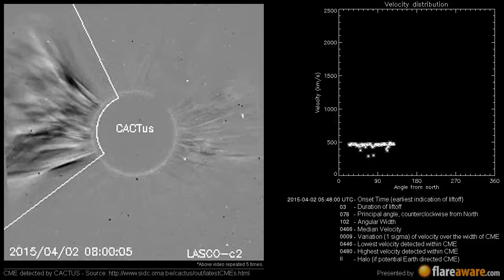A potentially Earth directed CME at 2015-04-02 05:48:00 UTC